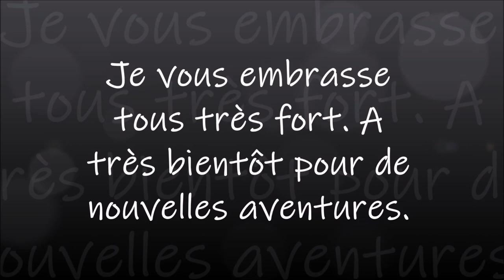DIAMOND PAINTING LA FEMME ET LE TIGRE de la boutique IBRODERIE DIAMANT PART 13